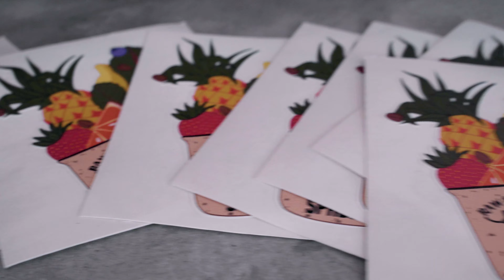Where Did The Bridge Go?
Banjoe, Traveler
November 23, 2019
Tampa, FL

The pedestrian bridge leading from Poe Garage to the Straz Center is being demolished to make way for apartment homes. The AER Tower is expected to be completed in Summer 2018. We then check out the Ybor Market. Afterwards we were invited to Spaddy's South Tampa soft opening.

Equipment:
Sony A7III
Tamron 28-75mm

Song Credits -
CLNGR - Make You Feel Alright When I'm Not
Nico Rengifo - Vamos a Romper
Jobii - Drifter